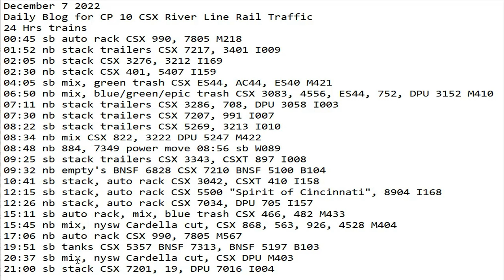December 7 2022 BigTrains.TV CP 10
24 Hrs trains
00:45 sb auto rack CSX 990, 7805 M218
01:52 nb stack trailers CSX 7217, 3401 I009
02:05 nb stack CSX 3276, 3212 I169
02:30 nb stack CSX 401, 5407 I159
04:05 sb mix, green trash CSX ES44, AC44, ES40 M421
06:50 nb mix, blue/green/epic trash CSX 3083, 4556, ES44, 752, DPU 3152 M410
07:11 nb stack trailers CSX 3286, 708, DPU 3058 I003
07:30 nb stack trailers CSX 7207, 991 I007
08:22 sb stack trailers CSX 5269, 3213 I010
08:34 nb mix CSX 822, 3222 DPU 5247 M422
08:48 nb 884, 7349 power move 08:56 sb W089
09:25 sb stack trailers CSX 3343, CSXT 897 I008
09:32 nb empty's BNSF 6828 CSX 7210 BNSF 5100 B104
10:41 sb stack, auto rack CSX 3042, CSXT 410 I158
12:15 sb stack, auto rack CSX 5500 "Spirit of Cincinnati", 8904 I168
12:26 nb stack, auto rack CSX 7034, DPU 705 I157
15:11 sb auto rack, mix, blue trash CSX 466, 482 M433
15:45 nb mix, nysw Cardella cut, CSX 868, 563, 926, 4528 M404
17:06 nb auto rack CSX 990, 7805 M567
19:51 sb tanks CSX 5357 BNSF 7313, BNSF 5197 B103
20:37 sb mix, nysw Cardella cut, CSX DPU M403
21:00 sb stack CSX 7201, 19, DPU 7016 I004